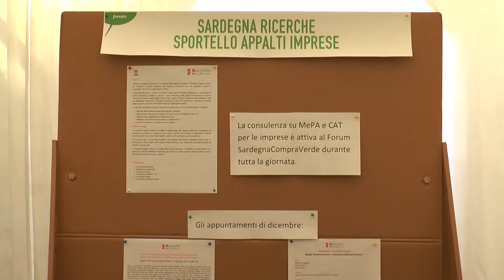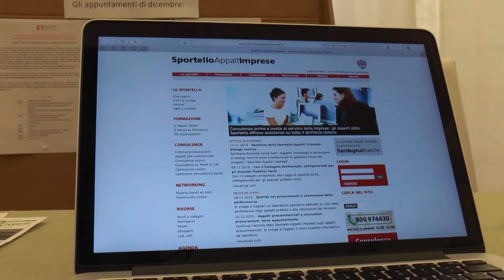Forum SardegnaCompraVerde Vincenzo Perra